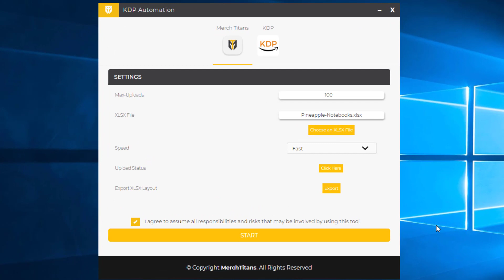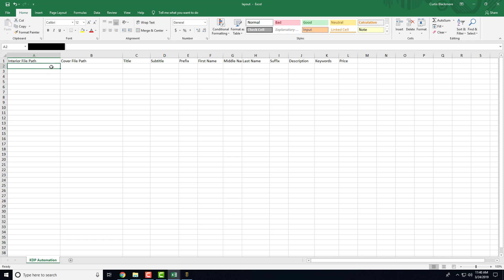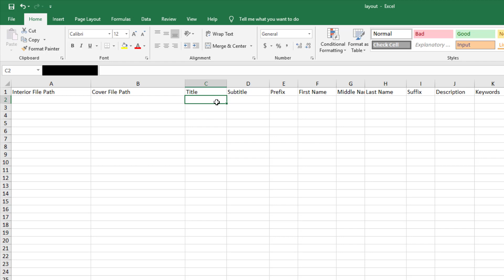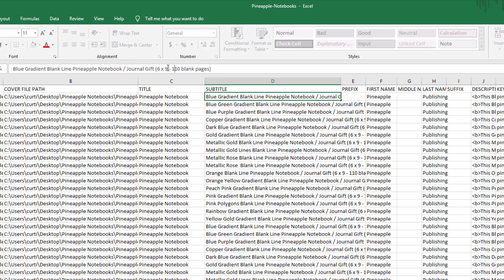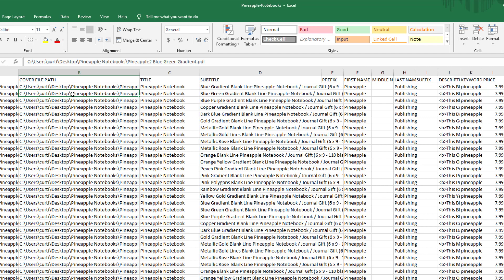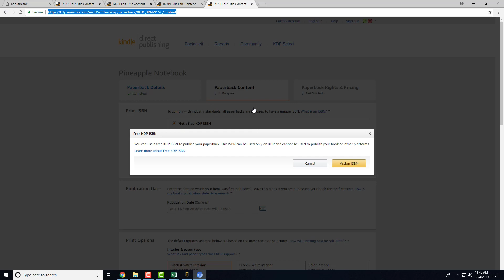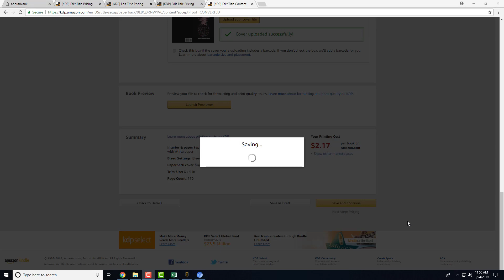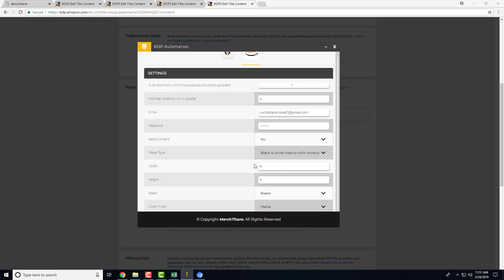Kindle Direct Publishing Upload Automation Tutorial by Merch Titans | Low & No Content Books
In this video I give you a quick overview of how to adjust and setup your settings / spreadsheet for our groundbreaking Kindle Direct Publishing Upload Automation software.

💥 With our Kindle Direct Publishing Upload Automation software, you'll be able to quickly and very easily upload any of your books, notebooks, journals, diaries, planners, and more low content and no content books to KDP on complete auto-pilot. You can even upload using multiple tabs by utilizing our unique parallel uploading system. This is a game changer!